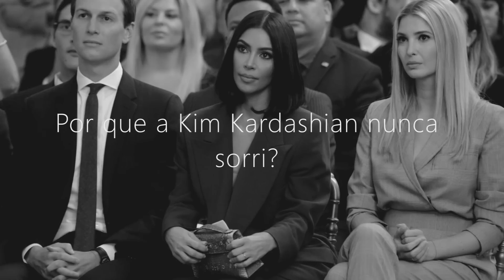Por que a KIM KARDASHIAN NUNCA SORRI?